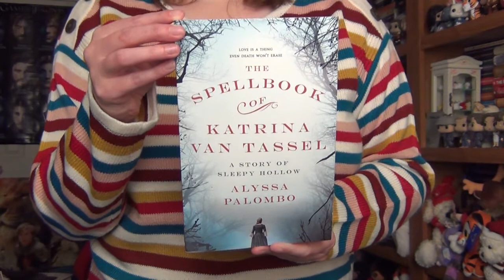Book Review: The Spellbook of Katrina van Tassel by Alyssa Palombo